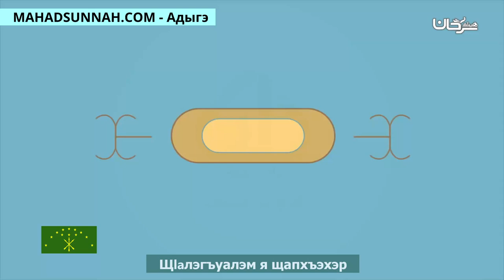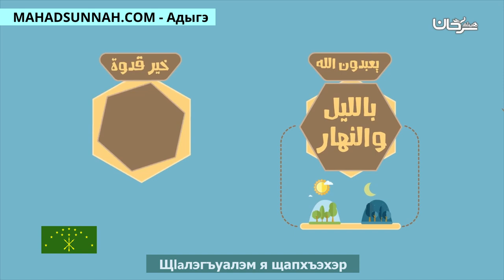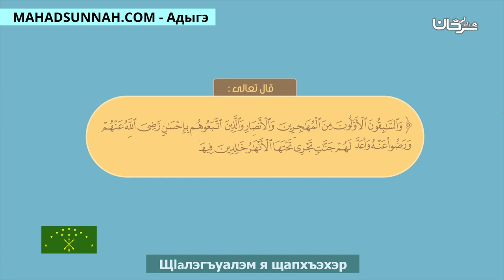Щlaлэгъуалэм я щапхъэхэр قدوات الشباب